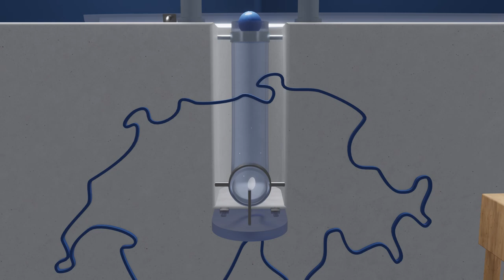Kommission für Internationales und Solidarität (SOLIC)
Die SOLIC bearbeitet den Bereich der Internationalisierung der Hochschulen. Hier werden Positionen erarbeitet zu europäischen und internationalen Prozessen in der Hochschulentwicklung, zusätzlich findet Arbeit zu ausländischen Studierenden und Solidaritätsarbeit statt. Die Grundlage der Kommissionsarbeit sind die von der Delegiertenversammlung verabschiedeten Jahresziele.